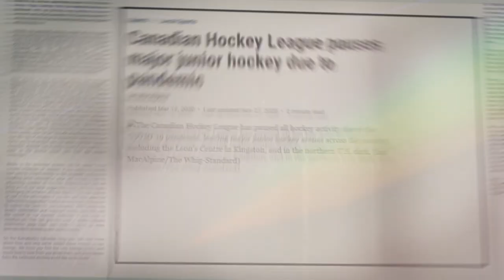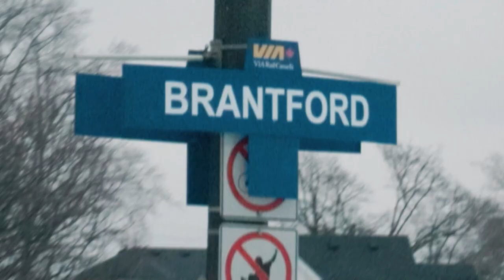Brantford Bulldogs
It's OFFICIAL, The Bulldogs will be heading to Brantford for the 2023 season.